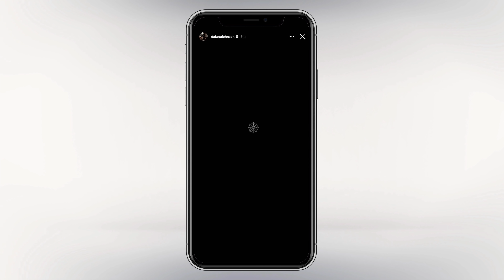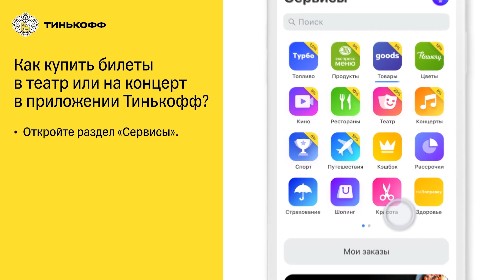Мадам Паутина - новый фильм Спайдерверса!